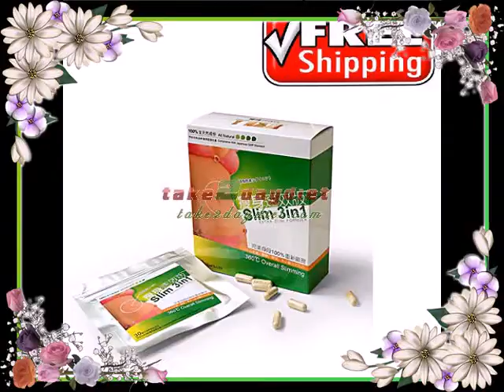take3daydiet.com Fast Weight Loss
I consider it's safe to assume that nobody wants to slim down continuously.